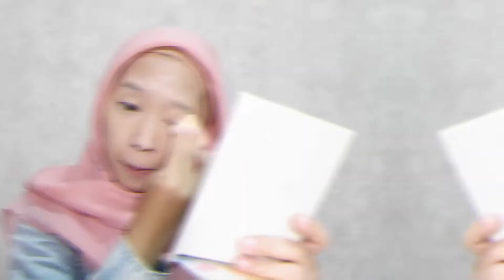TUTORIAL MAKE UP KOREA ALA EONNI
Di video kali ini aku share tips Tutorial Make up korea kayak eonni korean yang biasa aku pake nih.. Selamat menonton